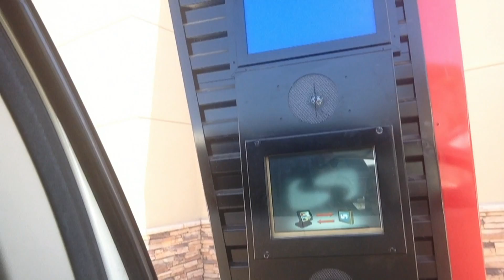NEW KING IN TOWN Tim Hattrick So Anyways VLOG 10-8-2014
There's a new BK in our hood.  The Con and I were very excited to welcome them and their flame broilers to our corner of Pho-Town